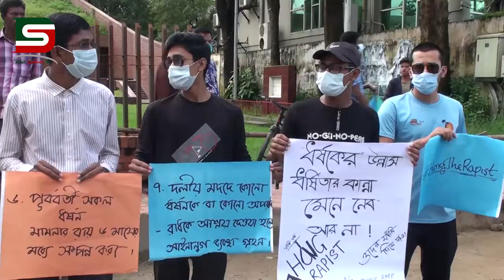সারাদেশে নারী ও শিশু নির্যাতন ও ধর্ষনে জড়িতদের শাস্তির দাবিতে সিলেটে মানববন্ধন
সারাদেশে নারী ও শিশু নির্যাতন ও ধর্ষনে জড়িত আসামীদের দৃষ্টান্তমূলক শাস্তির দাবিতে সিলেটে সাধারণ শিক্ষার্থী ও সংগঠনের মানববন্ধন